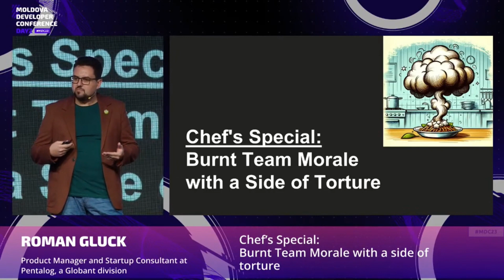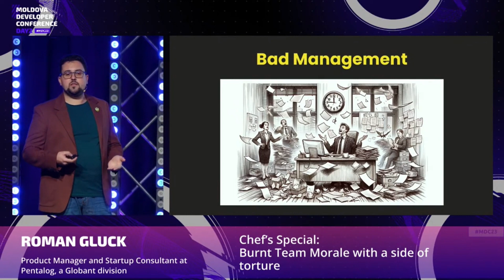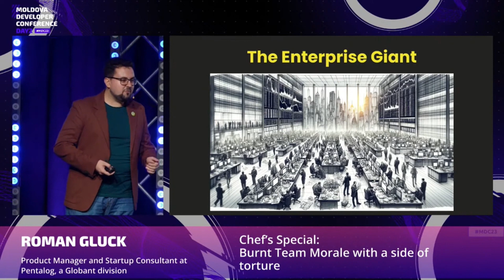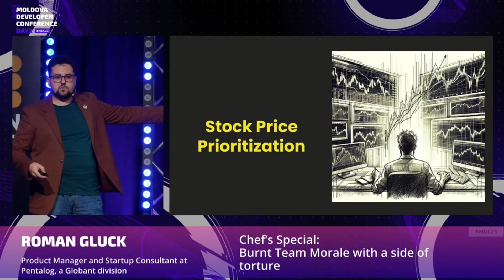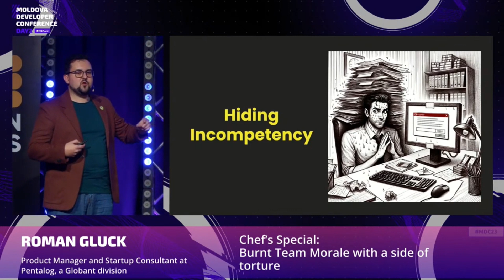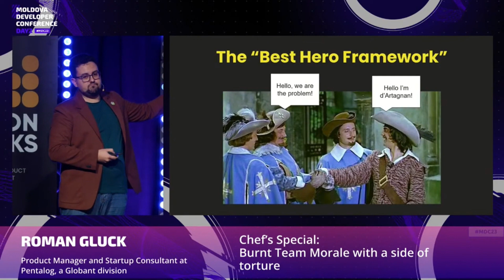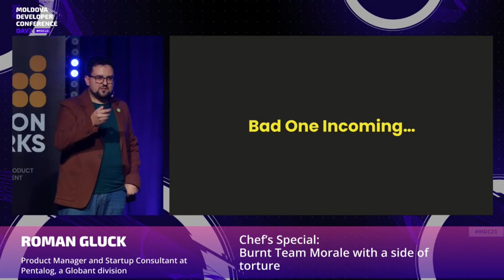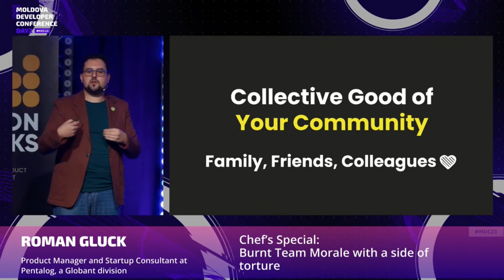MDC23 - Roman Gluck - Chef's Special Burnt Team Morale with a Side of Torture